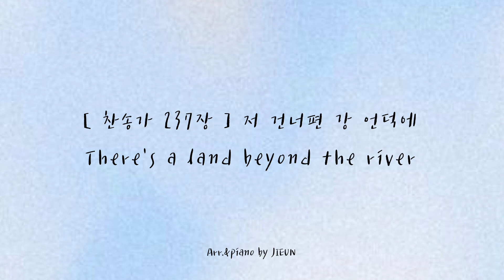[ 찬송가 237장 ] 저 건너편 강 언덕에 | There's a land beyond the river | 피아노로 듣는 찬송가 | 찬송가 피아노 연주 | 묵상피아노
SHALOM!

찬송가 237장 '저 건너편 강 언덕에' 입니다 :)

_가사

1. 저 건너편 강 언덕에 아름다운 낙원 있네
믿는 이만 그곳으로 가겠네
황금문을 들어가서 주님 함께 살리로다
너와 날 위해 황금종을 울린다

2. 은빛 바다 저 너머로 우리 모두 건너가서
죄와 고통 모든 슬픔 잊겠네
예수님의 사랑 속에 영원토록 살리로다

3. 우리 일생 다 지나고 주의 품에 편히 쉴 때
나의 영혼 자유함을 얻겠네
괴로운 짐 모두 벗고 주와 함께 살리로다

( 후렴 )

저 울리는 종소리와 천사들의 노랫소리 영광일세 할렐루야 기쁘다
빛나는 저 강 건너편 아름답고 영원한 곳 너와 날 위해 황금종 울린다.